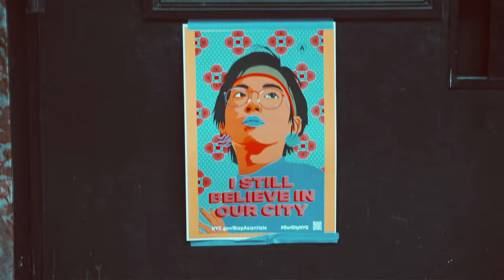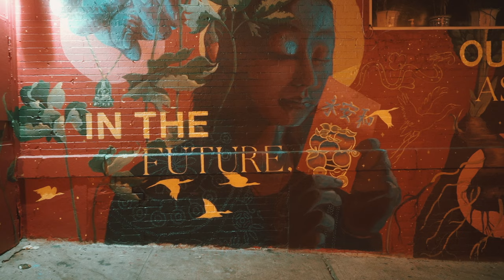The Last Internationale - "1984"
"1984" is the first single from the upcoming 3rd album. Available now on all streaming and downloading platforms. Available on special edition purple vinyl exclusively from the the TLI store

On the drums is @eloycasagrandee.

Video was shot by TLI and Juan el Rojo. Edited by TLI. Released DIY via Elephant Army Records.